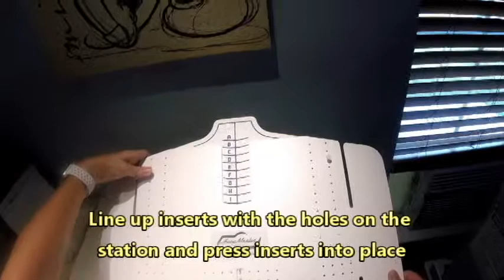Shirt Station Extender How To Use (2019)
I really like the Hoop Master Station Extender for hooping very large shirts prior to embroidery on my Barudan embroidery machine. This video (with music) is for people who are considering purchasing this particular extender for their hooping station. You must already have the Midwest Products Adult Station to use this extender.

Midwest Products Used:
Adult Station
Station Extender
5.5" Mighty Hoop (top and bottom)
5.5" Mighty Hoop Fixture